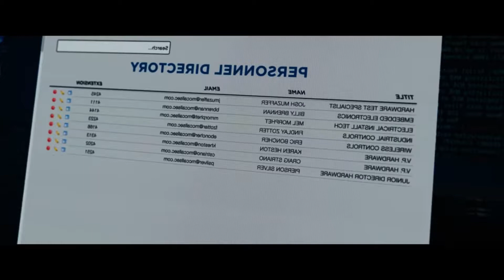Ocean's 8 new Hollywood upcoming movie trailer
A criminal mastermind and seven other female thieves try to pull off the heist of the century at New York's annual Met Gala.
Initial release: 8 June 2018 (USA)
Director: Gary Ross
Music director: Nicholas Britell
Producers: George Clooney, Steven Soderbergh
Production companies: Village Roadshow Pictures, Smoke House Pictures